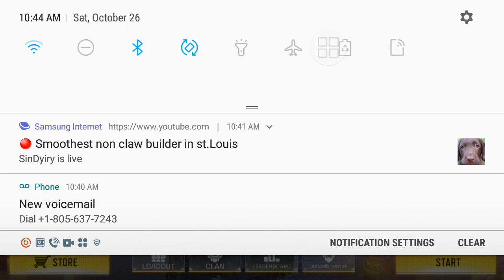Call of duty mobile with out my thumb😢😢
Am showing you how much better I am when i you do not see my face. Like fore more and comment.watch sindyiry our supporter